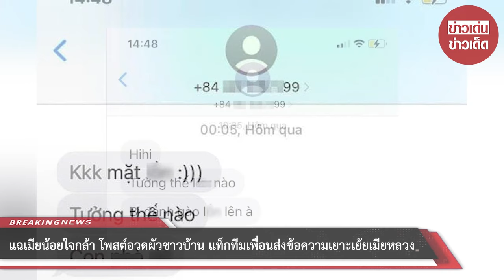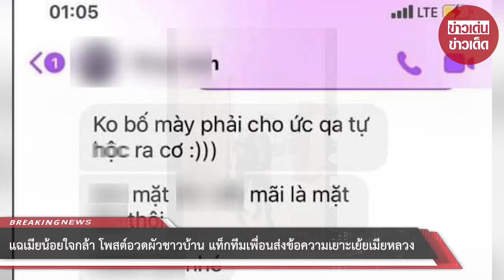แฉเมียน้อยใจกล้า โพสต์อวดผัวชาวบ้าน แท็กทีมเพื่อนส่งข้อความเยาะเย้ยเมียหลวง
00:00 - Intro
00:10 - News
01:00 - Minute